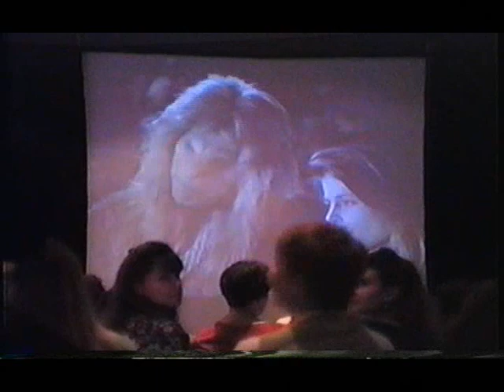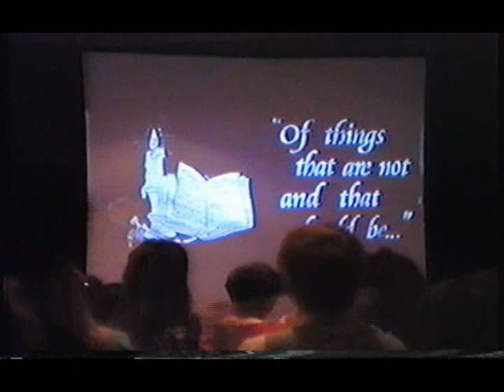A Kingdom By the Sea ~ Banquet 8 of 8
Banquet footage from the 1996 Beauty and the Beast Convention A Kingdom by the Sea. Includes guest stars present at the con.